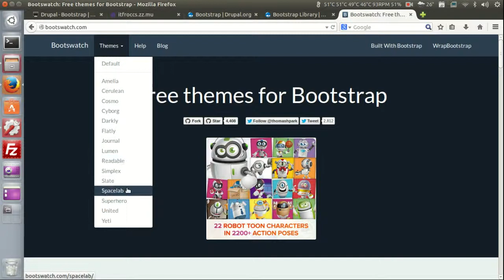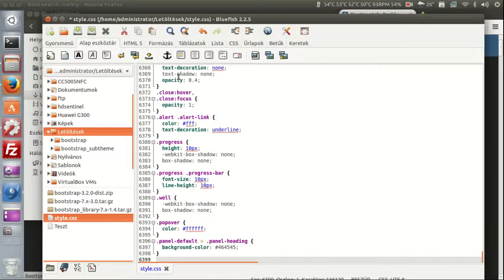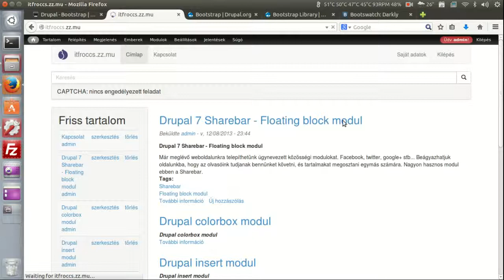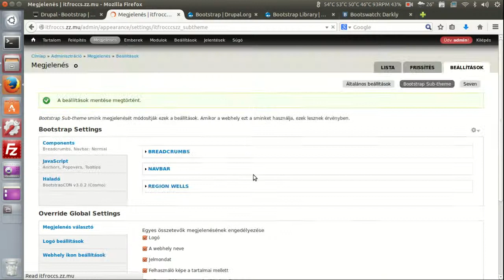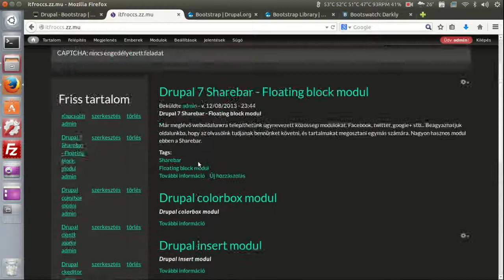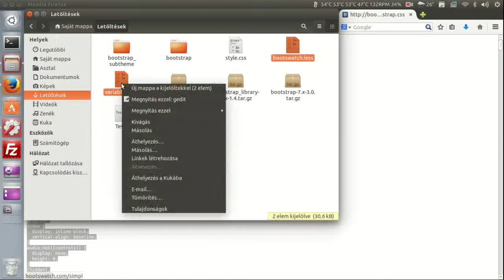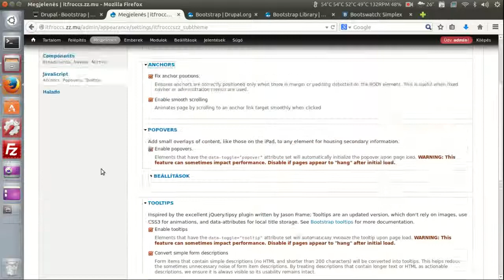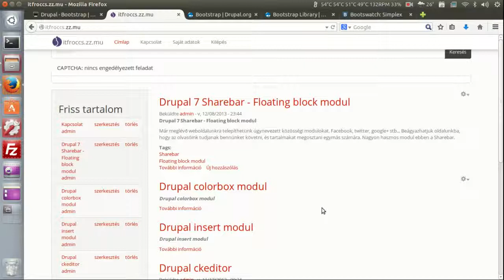Drupal Bootstrap - Bootswatch | ITFroccs.hu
ITFRÖCCS.HU | Szoftver - Hardver újdonságok, tesztek, megoldások egy helyen!